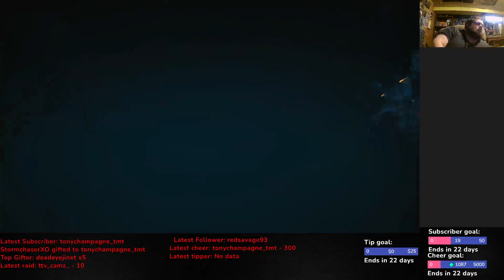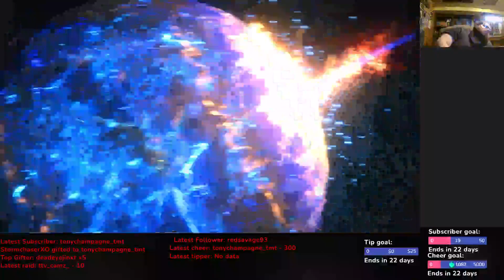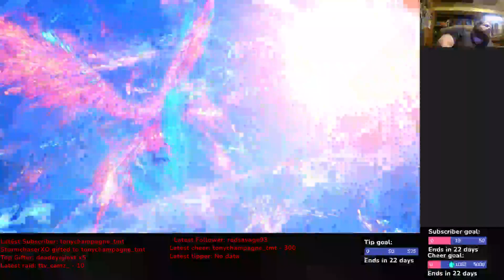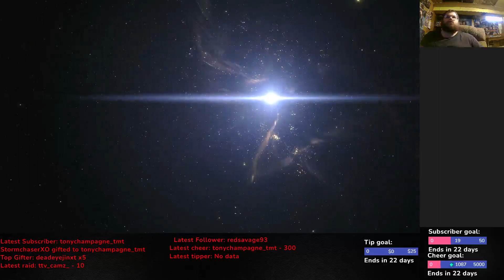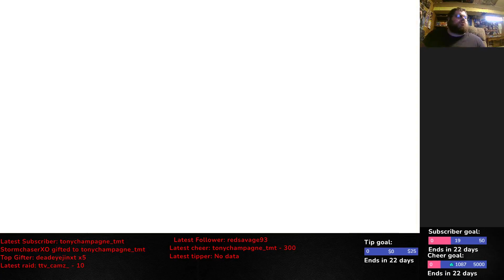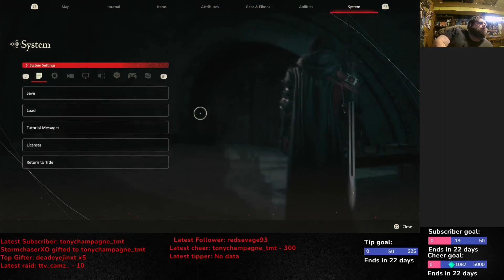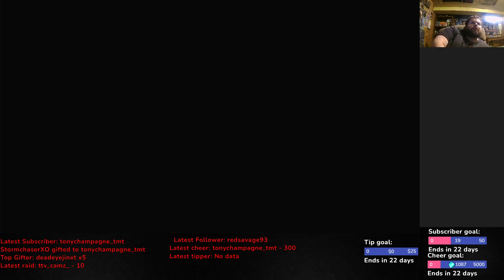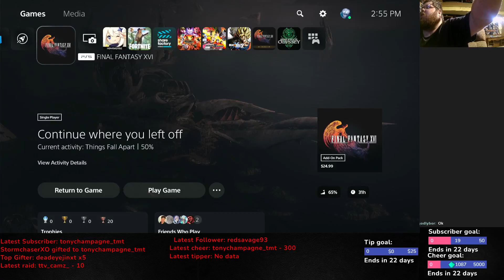Final Fantasy 16 Part 18!!!